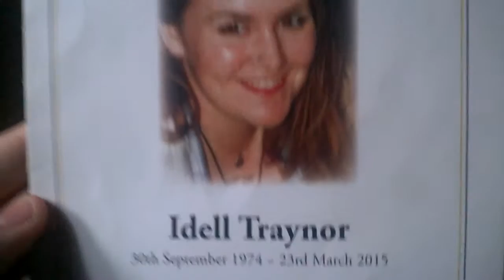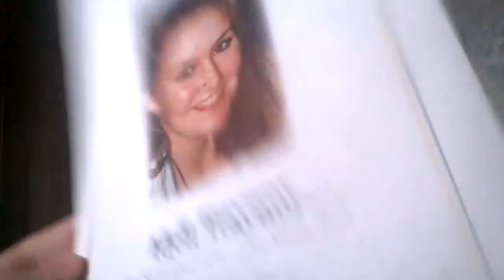Wish you were here